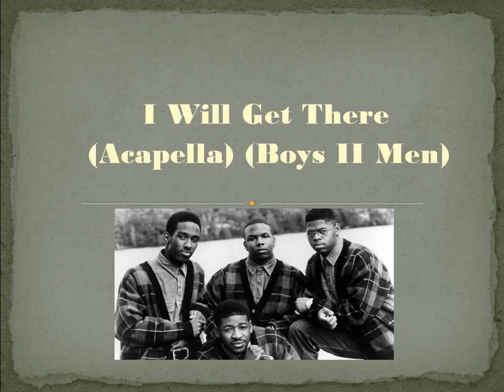Boys II Men - I Will Get There (Acapella)